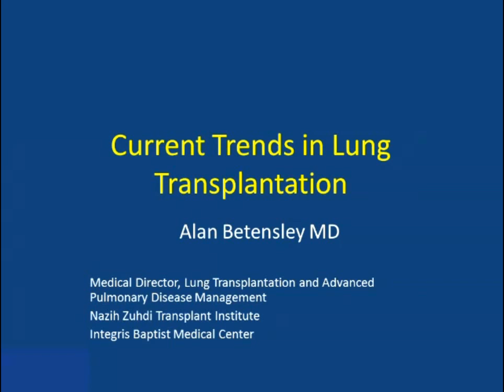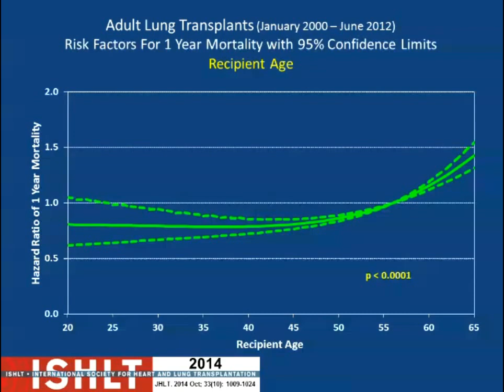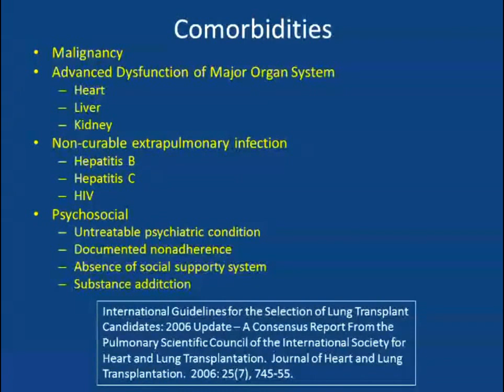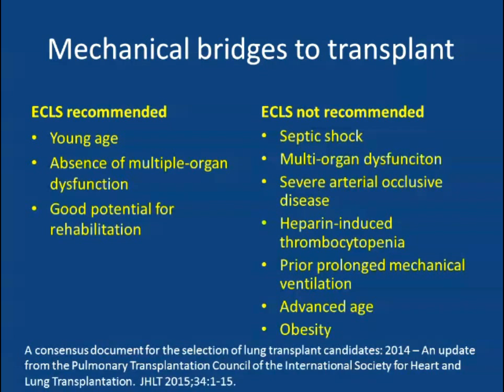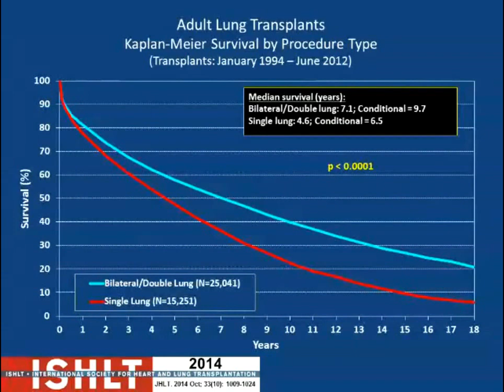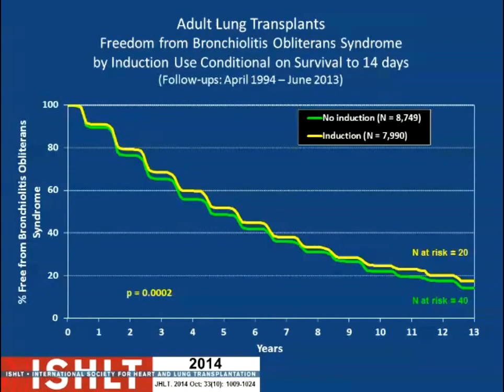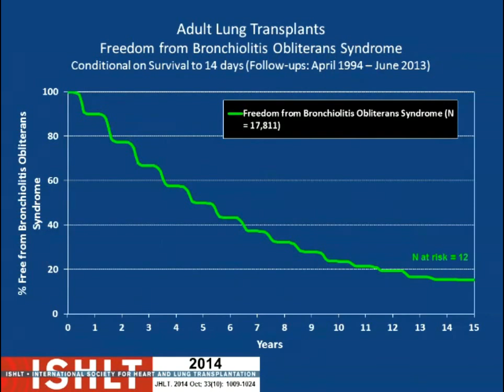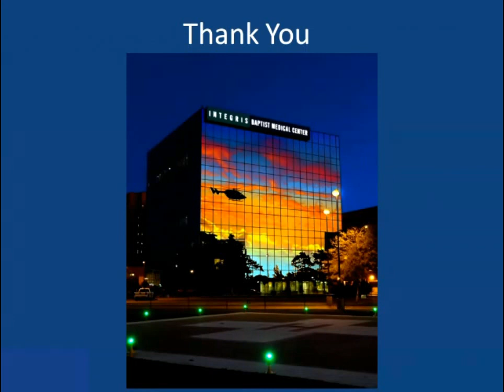Current Trends in Lung Transplantation1